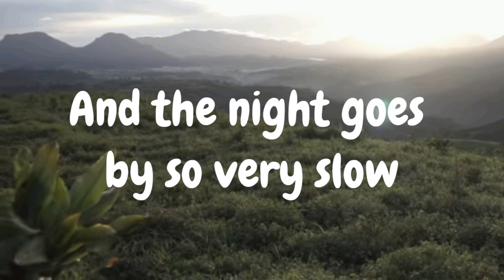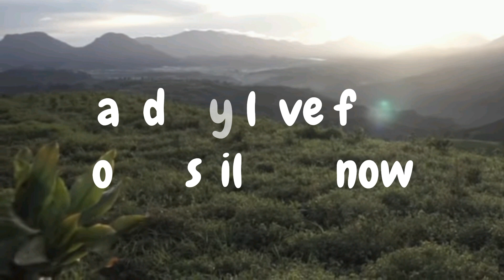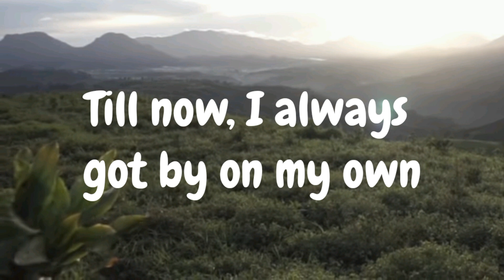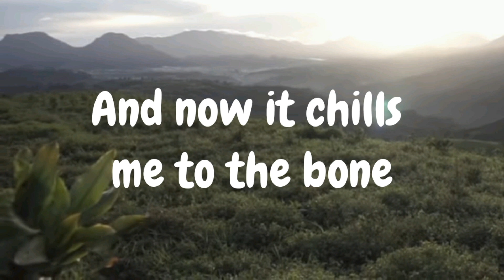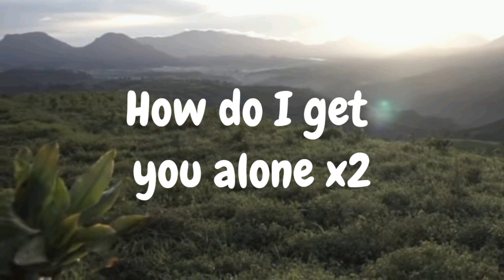Heart - Alone [Lyrics]